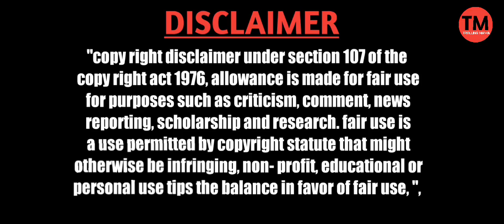Radhe Shyam V/s RRR Troll | Prabhas | Ramcharan | Ntr | Radhe Shyam Trolls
Like Share Comment Subscribe Thanks For Watching Hope You Guy's Like This Video,If You Like This Video Please Share This Video To Your Family And Friends.We Need Your Support For Give A Best Comedy Content. Thanks For Showing Your Love And Support. » 👥 Social Platforms « » Follow On
Our Social Connects :

@Whatsapp Number ; 😁
___________________________________________ Copyright Declaimer : Copyright Disclaimer Under Section 107 of the Copyright Act 1976, allowance is made for "fair use" for purposes such as criticism, comment,news reporting,teaching,scholarship,and research.Fair use is a use permitted by copyright statute that might otherwise be infringing.Non-profit,educational or personal use tips the balance in favor of fair use.